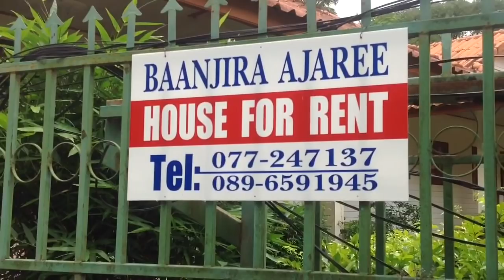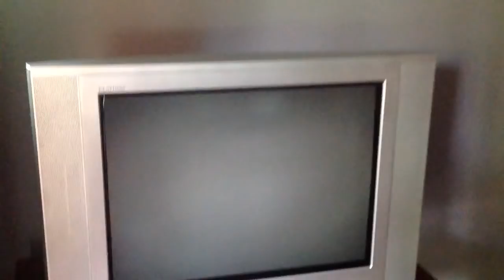ДОМ ЗА 7000 БАТ С БАССЕЙНОМ 1 bedroom САМУИ